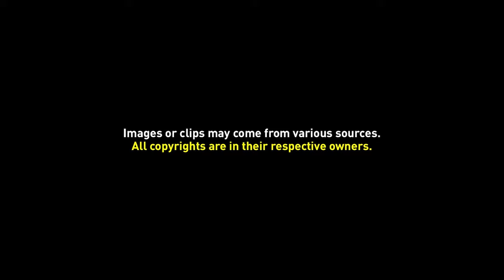Free Background Video 034